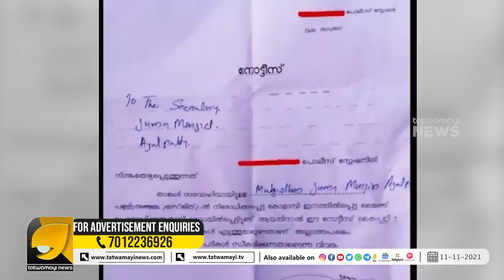കോളാമ്പി വെച്ചുള്ള ബാങ്ക് വിളി നിരോധിച്ച് പോലീസ് നോട്ടീസ് കൊടുക്കുന്നു...?| OTTAPRADAKSHINAM